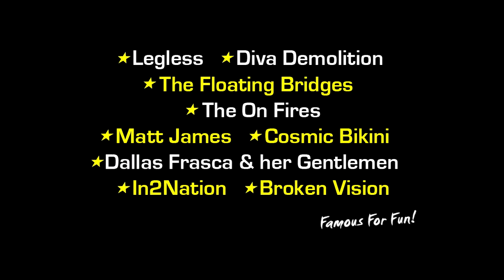Swoopware: Skydive - Court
Swoopware: Skydiving Video - Court